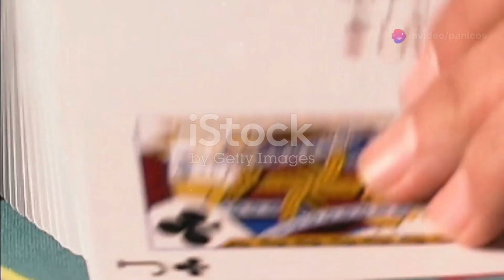Μπλάκτζακ Στρατηγική: Πότε να Σταματήσετε - 12 ή 17;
Ανακαλύψτε τις κορυφαίες στρατηγικές στο Blackjack για να αυξήσετε τις πιθανότητες νίκης σας! Στο σημερινό βίντεο, αναλύουμε πότε να σταθείτε και πότε να τραβήξετε με 12 στο χέρι, τη σωστή διαχείριση του μαλακού και σκληρού 17, καθώς και πώς να κατανοήσετε το πλεονέκτημα που έχει το καζίνο όταν οι ντίλερ στέκονται στο 17. Μάθετε πώς να παίξετε έξυπνα και να μειώσετε το ρίσκο σας με αυτές τις αποδεδειγμένες τεχνικές. Μην χάσετε αυτές τις πολύτιμες συμβουλές!
Στρατηγική για το 12 ή 17
Όταν έχεις 12 στο χέρι σου:

Αν το ανοιχτό φύλλο του ντίλερ είναι 4, 5 ή 6: Οι πιθανότητες να «καεί» ο ντίλερ (να ξεπεράσει το 21) είναι αυξημένες. Σε αυτήν την περίπτωση, είναι προτιμότερο να σταματήσεις (stand) για να μην διακινδυνεύσεις να ξεπεράσεις εσύ το 21.
Αν το ανοιχτό φύλλο του ντίλερ είναι 2, 3 ή 7 και πάνω: Σε αυτές τις περιπτώσεις, είναι προτιμότερο να τραβήξεις (hit) για να βελτιώσεις το χέρι σου, γιατί οι πιθανότητες να έχεις καλύτερο σκορ είναι μεγαλύτερες.
Όταν έχεις 17 στο χέρι σου:

Αν το χέρι σου είναι μαλακό 17 (soft 17): Δηλαδή, αν έχεις Άσο και 6, τότε πολλές στρατηγικές προτείνουν να τραβήξεις κάρτα (hit) γιατί υπάρχει μικρότερος κίνδυνος να ξεπεράσεις το 21 και αυξάνεις την πιθανότητα να πετύχεις καλύτερο σκορ.
Αν το χέρι σου είναι σκληρό 17 (hard 17): Δηλαδή, αν δεν περιέχει Άσο ή αν ο Άσος μετράει ως 1, τότε είναι συνήθως καλύτερο να σταματήσεις (stand) γιατί το να τραβήξεις κάρτα (hit) αυξάνει τον κίνδυνο να καείς (bust).
Γιατί το καζίνο κερδίζει στο 17;
Τα καζίνο συχνά προτιμούν οι ντίλερ τους να σταματούν στο 17 (stand on 17), είτε αυτό είναι μαλακό είτε σκληρό, γιατί αυτό αυξάνει το πλεονέκτημα του καζίνο. Όταν ο ντίλερ σταματάει στο 17, οι παίκτες πρέπει να πάρουν περισσότερα ρίσκα, αυξάνοντας τις πιθανότητες να «καούν». Αντίθετα, αν ο ντίλερ ήταν υποχρεωμένος να τραβάει κάρτα σε μαλακό 17, αυτό θα μείωνε το πλεονέκτημα του καζίνο.

Συμπέρασμα
Η στρατηγική του να σταματάς στο 12 εξαρτάται από το ανοιχτό φύλλο του ντίλερ και τις πιθανότητες να καεί. Επίσης, η απόφαση του καζίνο να σταματά ο ντίλερ στο 17 είναι σχεδιασμένη για να μεγιστοποιήσει τις πιθανότητες νίκης του καζίνο μακροπρόθεσμα. Το να κατανοείς αυτές τις στρατηγικές μπορεί να σε βοηθήσει να παίξεις με μεγαλύτερη αυτοπεποίθηση, αλλά να θυμάσαι ότι το καζίνο πάντα έχει ένα πλεονέκτημα.
Make Video Cyprus-Panicos Constantinou